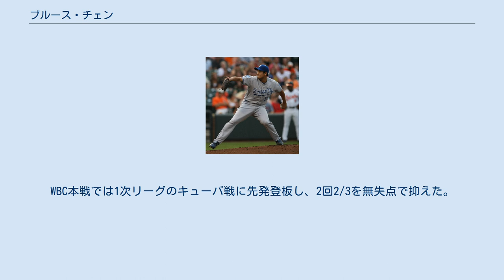ブルース・チェン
ブルース・カストロ・チェン（Bruce Kastulo Chen, 陳用彩, Chén Yòngcaǐ, 1977年6月19日 - ）はパナマ共和国パナマ県パナマ市出身の元プロ野球選手（投手）。
左投左打。
 中国系のパナマ人であり、ワールド・ベースボール・クラシックではパナマ代表と中国代表の2ヶ国で出場する資格を有している。
 1993年7月2日にアトランタ・ブレーブスと契約。
 1994年、傘下のルーキー級ガルフ・コーストリーグ・ブレーブスでプロデビュー。
9試合に登板し、1勝4敗1セーブ・防御率3.80だった。
 1995年はルーキー級ダンビル・ブレーブスで14試合に登板し、4勝4敗・防御率3.97だった。
 1996年はA-級ユージーン・エメラルズで11試合に登板し、4勝1敗・防御率2.27だった。
 1997年はA級メイコン・ブレーブスで28試合に登板し、12勝7敗・防御率3.51だった。
 1998年はAA級グリーンビル・ブレーブスとAAA級リッチモンド・ブレーブスでプレー。
AA級グリーンビルでは24試合に登板し、13勝7敗・防御率3.29だった。
9月7日のニューヨーク・メッツ戦で先発起用されメジャーデビュー。
3回を投げ、6安打（2本塁打）4失点2四球と結果を残せず降板。
勝ち負けは付かなかった。
9月12日のフロリダ・マーリンズ戦では6.1回を6安打2失点7奪三振に抑え、メジャー初勝利を挙げた。
 1999年はAAA級リッチモンドで開幕を迎え、5月にメジャーへ昇格。
8月7日のサンフランシスコ・ジャイアンツ戦からリリーフへ転向した。
16試合に登板し、2勝2敗・防御率5.47だった。
 2000年はリリーフに専念し、22試合に登板。
4勝0敗・防御率2.50だった。
 2000年7月12日にアンディ・アシュビーとのトレードでジミー・オスティングと共にフィラデルフィア・フィリーズへ移籍。
移籍後は先発に復帰し、15試合に登板。
3勝4敗・防御率3.63だった。
 2001年は開幕ロースター入りし、16試合に登板。
4勝5敗・防御率5.00と数字を残せず、7月6日にAA級レディング・フィリーズへ降格した。
 2001年7月27日に、デニス・クックおよびターク・ウェンデルとのトレードで、アダム・ウォーカーと共にメッツへ移籍。
移籍後は11試合に登板し、3勝2敗・防御率4.68だった。
 2002年は開幕ロースター入りし、リリーフとして1試合に登板した。
 2002年4月5日にフィル・セイベルおよびマット・ワトソン、スコット・ストリックランドとのトレードで、後日発表選手とともにモントリオール・エクスポズへ移籍（後日発表選手は、ソール・リベラ、ディッキー・ゴンザレス、ルイス・フィゲロア）。
移籍後は15試合に登板（先発は5度の登板）し、2勝3敗・防御率6.99だった。
 2002年6月14日にジム・ブラウワーとのトレードでシンシナティ・レッズへ移籍。
39試合に登板し、0勝2敗・防御率4.31だった。
 2003年3月10日に放出された。
 2003年3月14日にヒューストン・アストロズとマイナー契約を結んだ。
開幕ロースター入りして11試合に登板し、0勝0敗・防御率6.00だった。
5月3日にDFAとなった。
 2003年5月7日にウェイバー公示を経てボストン・レッドソックスへ移籍した。
5月9日にメジャーへ昇格したが、5試合に登板し、0勝1敗・防御率5.11と結果を残せず、6月1日にDFAとなり、6月5日にAAA級ポータケット・レッドソックスへ降格した。
 2003年11月26日にトロント・ブルージェイズとマイナー契約を結んだ。
 2004年はAAA級シラキュース・チーフスで開幕を迎え、3試合に登板し、0勝1敗・防御率8.71だった。
 2004年5月1日に金銭トレードでボルチモア・オリオールズへ移籍。
移籍後はAAA級オタワ・リンクスでプレーし、8月25日にメジャー契約を結んだ。
昇格後は8試合に登板し、2勝1敗、防御率3.02だ...